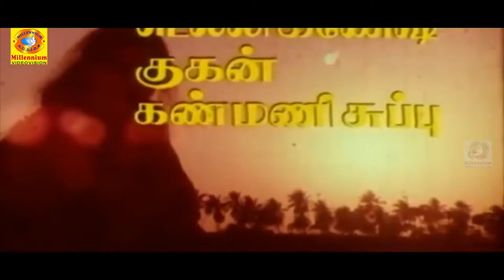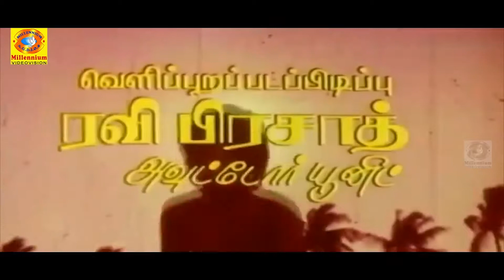Elankandru | பால் குடிக்கும் பிள்ளை இது வேல் பிடிக்கும் | Murali | Evergreen Hit song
Watch Elankandru | பால் குடிக்கும் பிள்ளை இது வேல் பிடிக்கும் | Murali |  Evergreen Hit song

Murali (19 May 1964 – 8 September 2010) was an Indian film actor who appeared in leading and supporting roles in Tamil and Kannada films. He is called Puratchi Nayakan (Revolutionary Hero) and was famous for roles that portrayed him as a perceptive singer or a tragic lover. His son, Atharvaa, debuted as an actor in the 2010 film Baana Kaathadi.